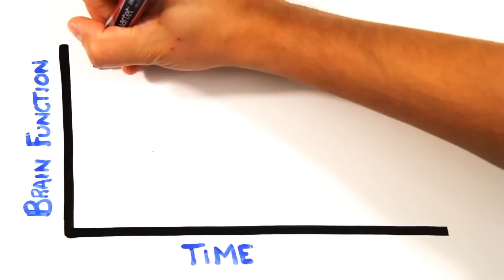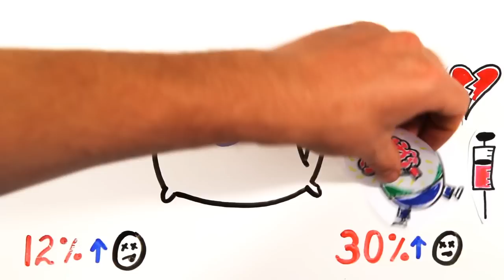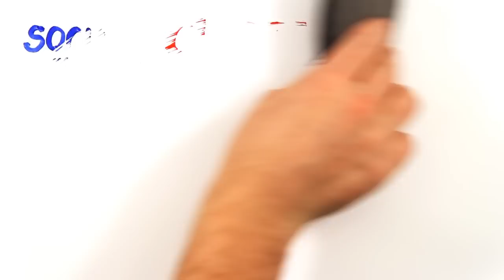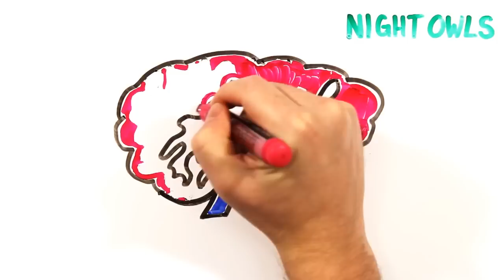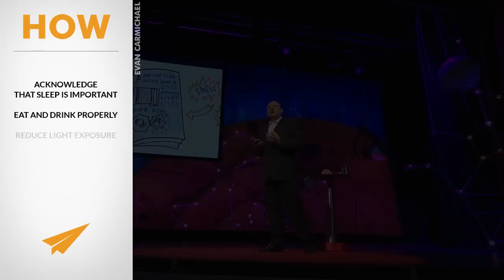5 ways to get more SLEEP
Good morning BelieveNation - Today we're going to talk about the Why and the How of sleep.

Sleep is a naturally recurring state of mind characterized by altered consciousness, relatively inhibited sensory activity, inhibition of nearly all voluntary muscles, and reduced interactions with surroundings.

Mammalian sleep occurs in repeating periods, in which the body alternates between two highly distinct modes known as non-REM and REM sleep.

The internal circadian clock promotes sleep daily at night in diurnal species (such as humans) and in the day in nocturnal organisms (such as rodents)

However, sleep patterns vary widely among animals and among different individual humans. Industrialization and artificial light have substantially altered human sleep habits in the last 100 years.

RishyCup TV
Love this new series!!! Oh and can we talk about how Tony Robbins wife needs 9 hours of sleep a night and needs food! That's me , that's me Evan, can you make a video for those of us entrepreneurs who are like this?